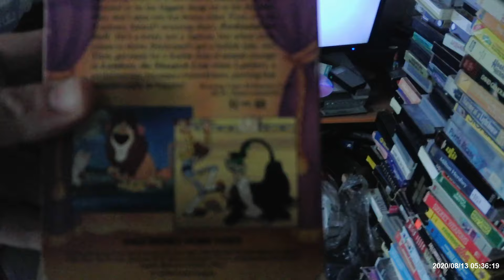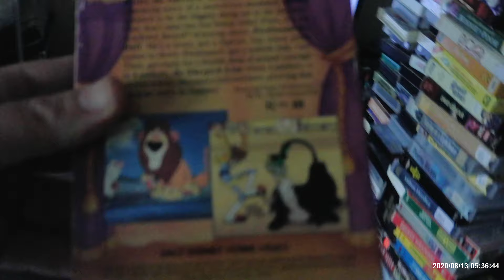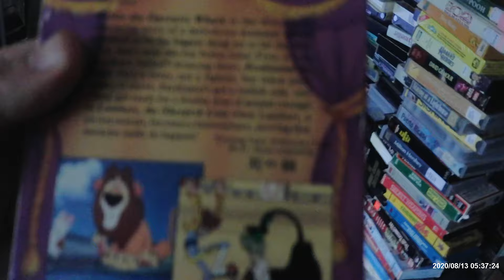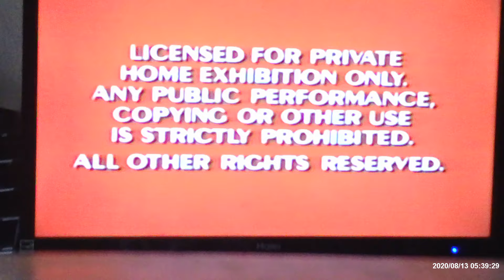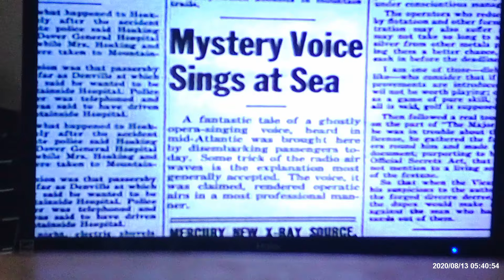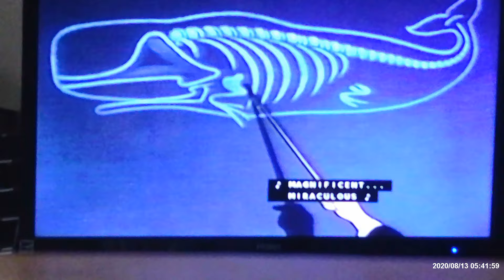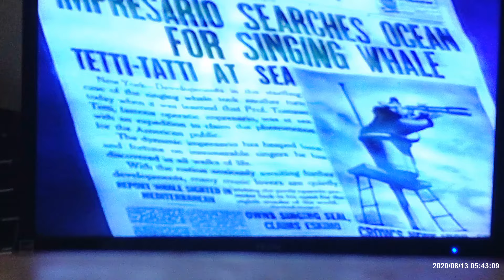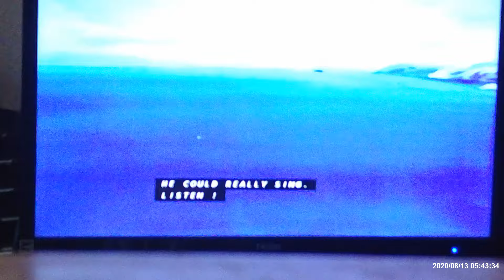Opening of Disney's Willie The Operatic Whale 1991 VHS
Here's The Opening VHS of DISNEY'S WILLIE THE OPERATIC WHALE, This Was 1954 Re-Issue in Theatres When It was A Short Subject, It was Orignially Taken From 1946 Disney Feature Length MAKE MINE MUSIC It was Orignally Title THE WHALE WHO WANTED TO SING AT THE MET, Starring The Voice of Sings and Narrates by The Great NELSON EDDY (Sadly Without Lovely JEANETTE MACDONALD), This is Part of Disney Mini Classics Series Release in 1991 by Walt Disney Home Video and by Walt Disney Company and Print Date on 4/29/91.

It Has:

*FBI WARNING Screens 1984

*Walt Disney Home Video 1986 Logo

*Walt Disney Mini Classics 1988 Logo

*Opening Credits of 1954 Re-Issue

*Opening Sence when Nelson Eddy Singing Opera As The Voice of Willie The Whale.